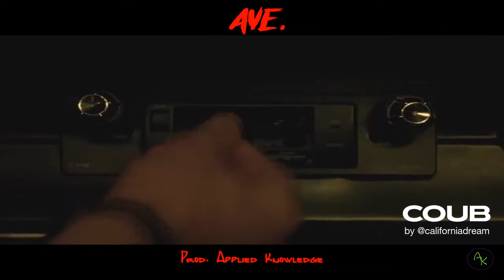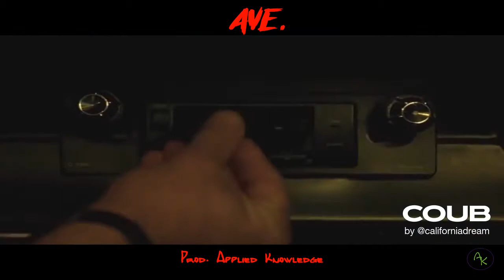[FREE Yo Gotti Type Beat ] Ave. // Applied Knowledge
yo gotti type beat prod. applied knowledge